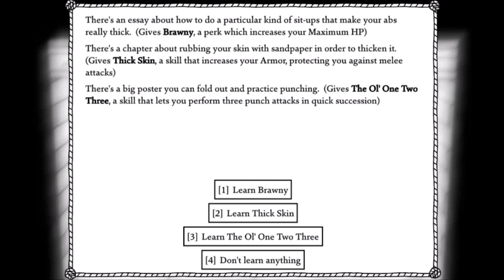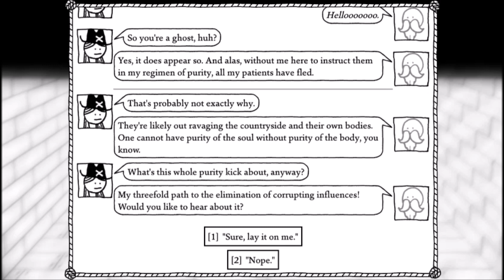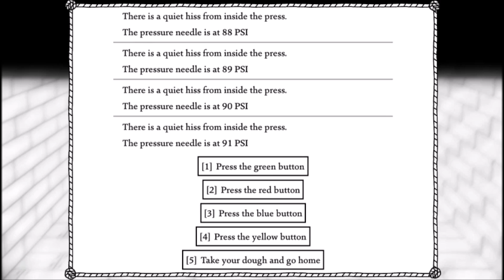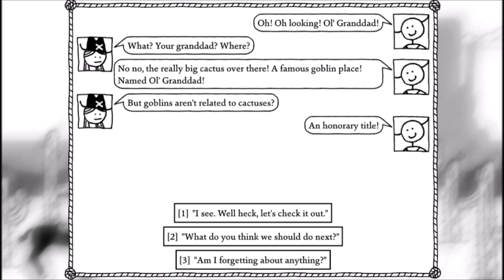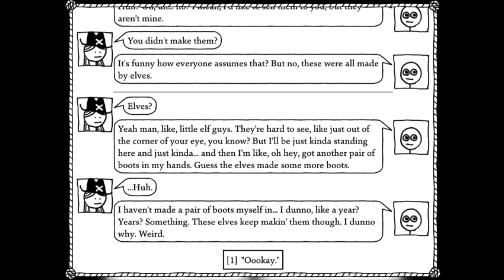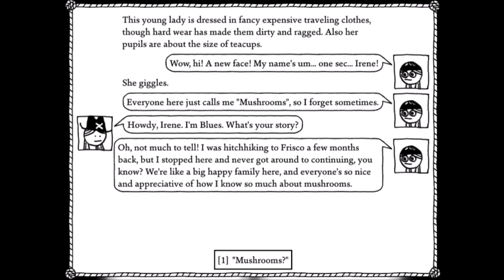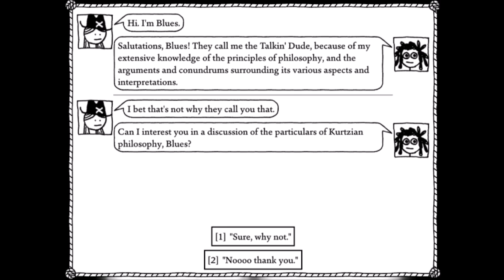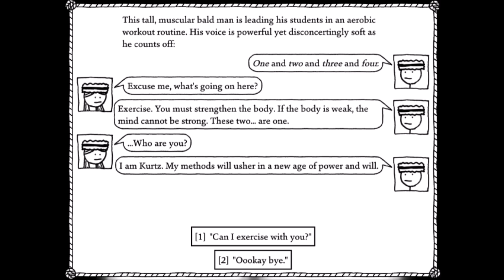Return to West of Loathing (Part 12): PURITY DENIED! (No Commentary)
Denied due to a stuffed belly.